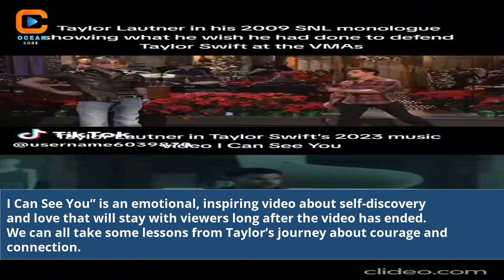I Can See You Taylor Swift Music Video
Immerse Yourself in the Magical World of Taylor Swift's "I Can See You" Music Video! Join us on a mesmerizing journey as we explore the enchanting visuals, captivating storytelling, and Taylor's extraordinary talent in this extraordinary creation. Uncover the hidden meanings, symbolism, and artistic brilliance behind every frame of this captivating music video that will leave you awe-inspired and wanting more.

I Can See You Taylor Swift music video explained
Unveiling the magic in Taylor Swift's "I Can See You" video
Symbolism and storytelling in Taylor Swift's music video
Analyzing Taylor Swift's "I Can See You" music video
Taylor Swift's artistic vision in "I Can See You" video
Exploring the narrative of Taylor Swift's music video
Meaning behind the visuals in Taylor Swift's music video
Emotions portrayed in Taylor Swift's "I Can See You"
Breakdown of Taylor Swift's "I Can See You" video
Cinematic brilliance in Taylor Swift's music video
Decoding the messages in Taylor Swift's music video
The impact of Taylor Swift's "I Can See You" video
Exploring the themes in Taylor Swift's music video
Taylor Swift's genius on display in "I Can See You" video
The making of Taylor Swift's "I Can See You" music video